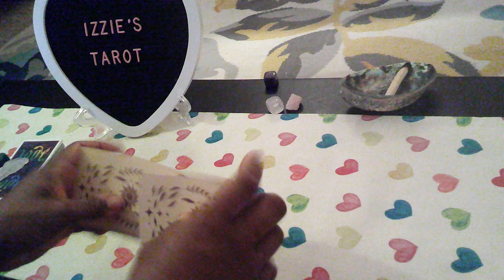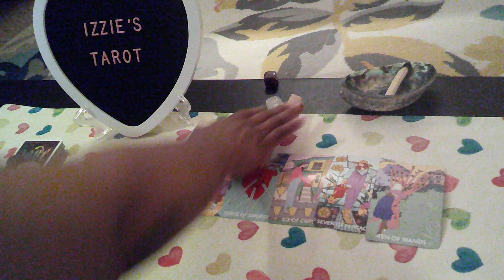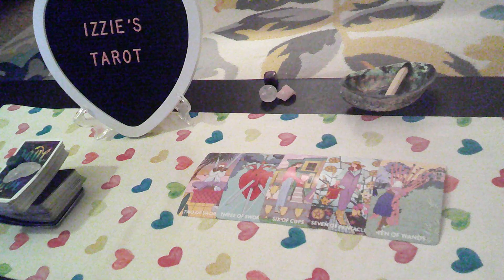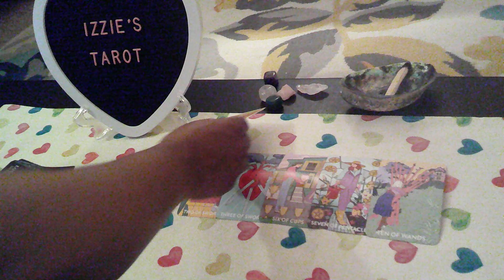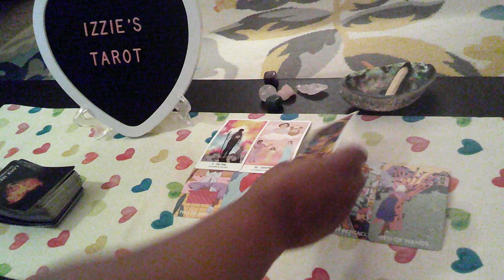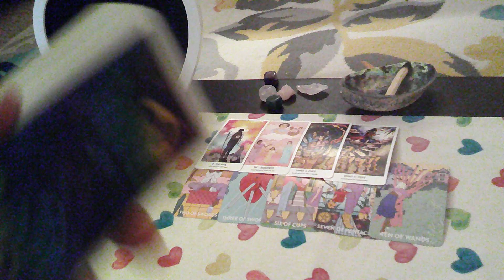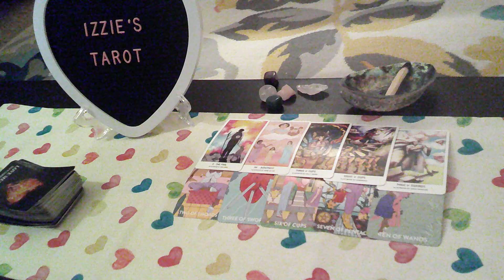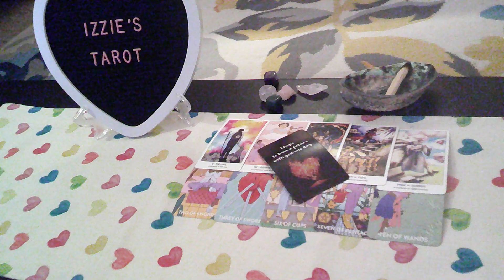AquariusRainbowLP-8.7-8.13-HEARTBREAK! She SHOWED You Who SHE Is-YOU Let Her Come BACK! -GONE Again!